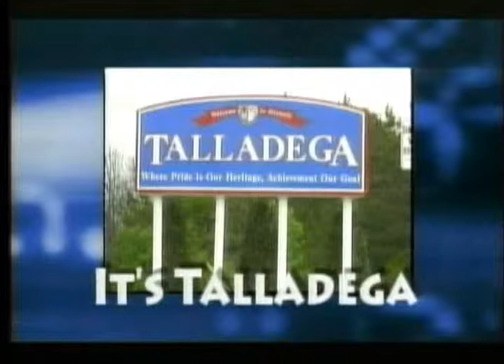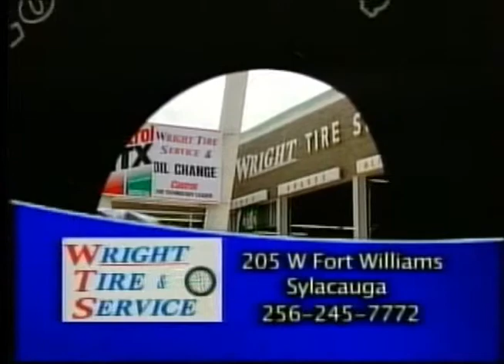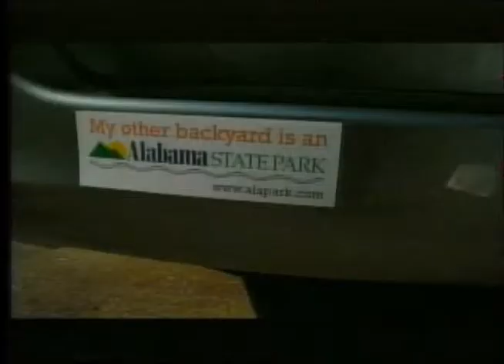Its Talladega 06/17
Join Talladega Mayor Larry Barton as he highlights the city of Talladega, AL.

Guest: Alan Watson, Talladega Chief of Police